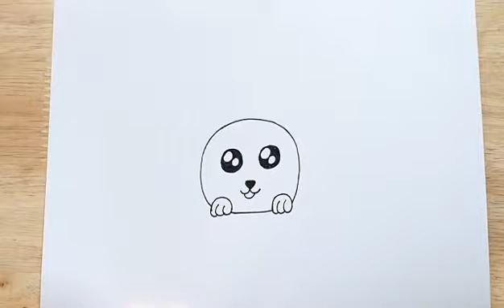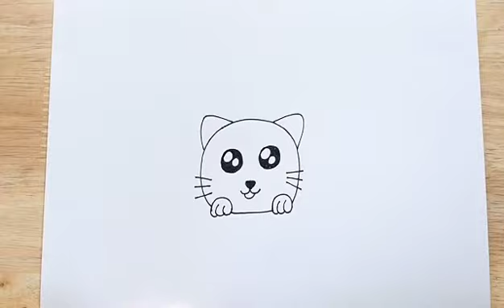How to draw a Cute Cat 🐈 | Easy Drawing